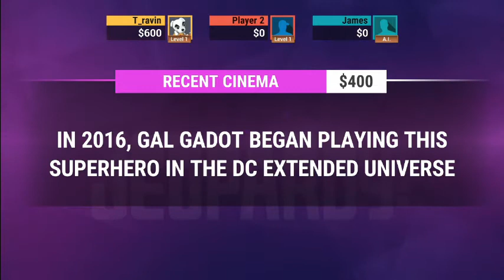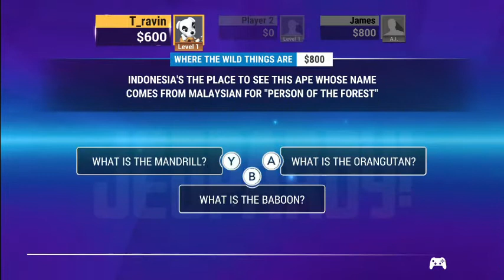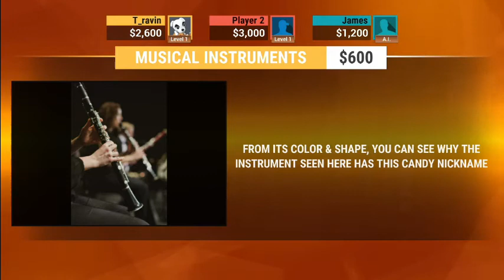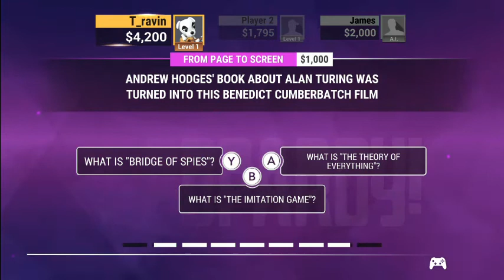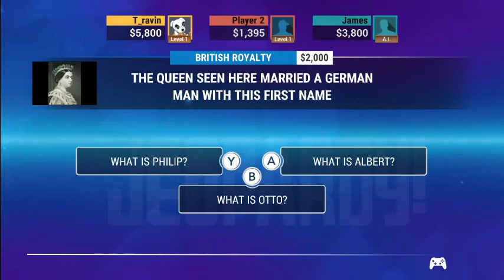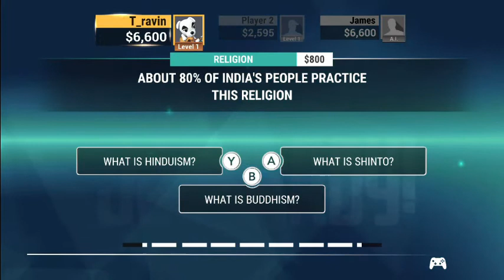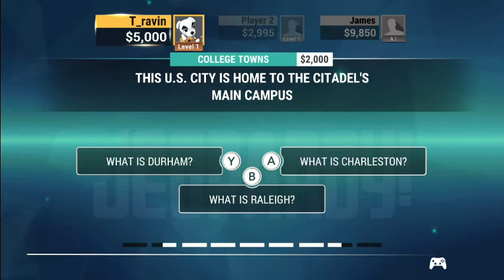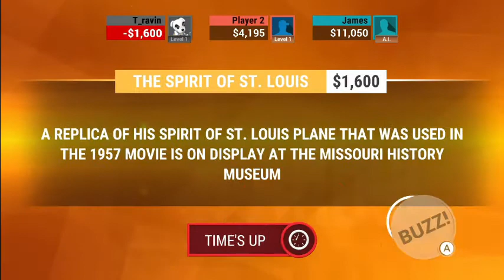Travin Games - Jeopardy Ep.2 - James returns